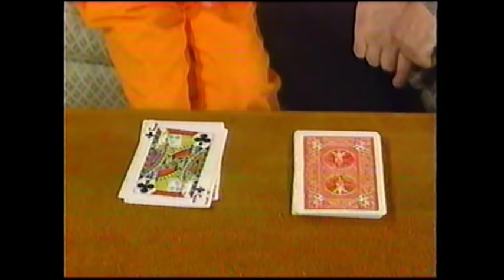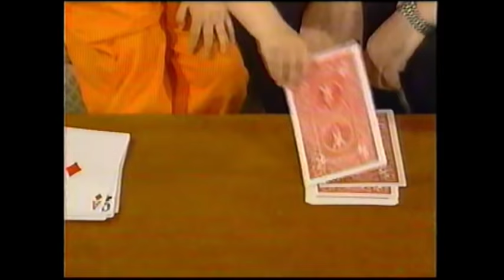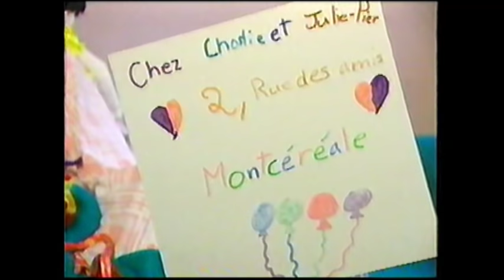La Boîte à lunch: Les jeux (épisode spécial)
- Désolé pour la qualité de la vidéo par moment. Les joies des VHS !

La Boîte à lunch est une émission qui s’adresse aux enfants d’âge préscolaire. Les jeunes spectateurs se joignent au quotidien de Julie-Pier (Julie-Pier Meunier-Nadeau), qui se prépare à aller à la maternelle. Au travers de sa routine matinale s’infiltrent : des rêves, des récits de voyages, des menus santé, des jeux et des chansons. Tous ces ingrédients sont saupoudrés généreusement de tendresse, d’amour, d’humour et d’imagination.

Julie-Pier vit ses émotions, entourée d’une maman au cœur de miel (Thérèse Perreault), d’un grand-père au caramel (Jacques Languirand) et de Charlie (Jean-Frédéric Poliquin), un petit bonhomme haut comme trois pommes !

La Boîte à lunch met l’accent sur les vraies valeurs en parlant souvent d’amour, de liens familiaux, du respect de l’autre et de l’acceptation de soi.

La Boîte à lunch véhicule également les plaisirs simples de la vie accessibles à tous par des jeux faits maisons, des menus-santé variés et bien présentés.

La Boîte à lunch c’est le miroir de la vie enfantine, son quotidien terre à terre et son imaginaire.